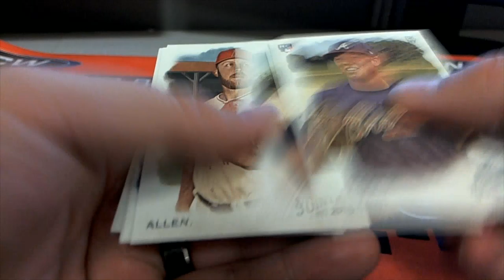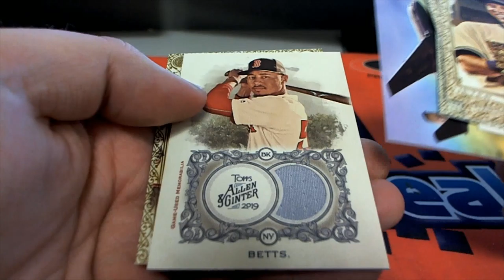2019 TOPPS ALLEN & GINTER 3 PACK RIPS FOR AV